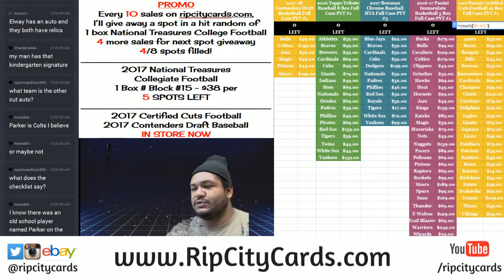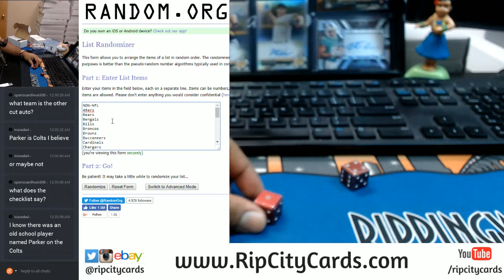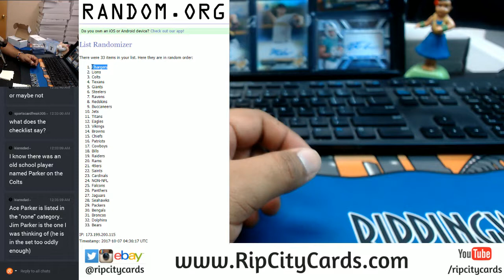2017 Panini Certified Cuts Football 6 Box Half Case Break #3 eBay Part 2